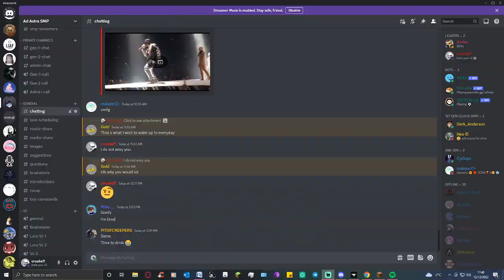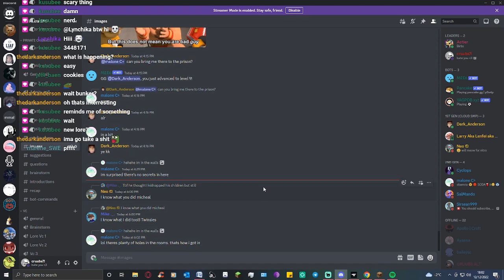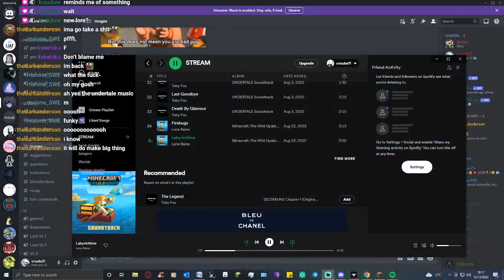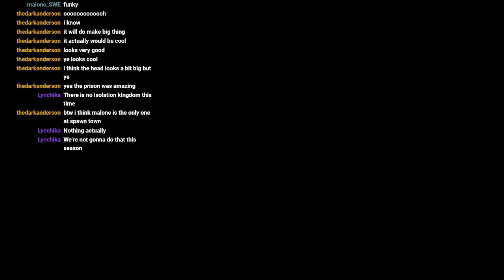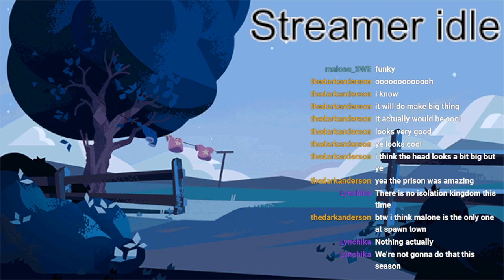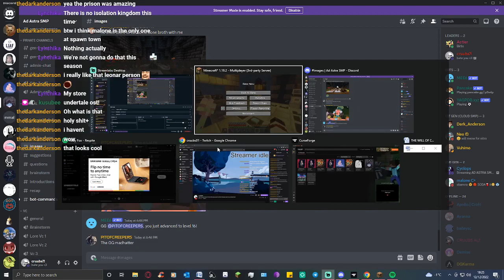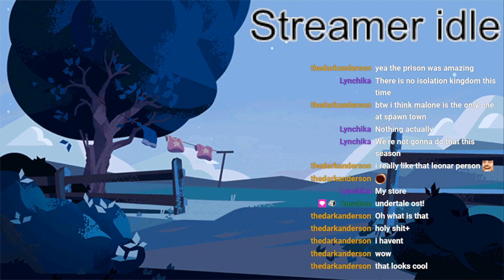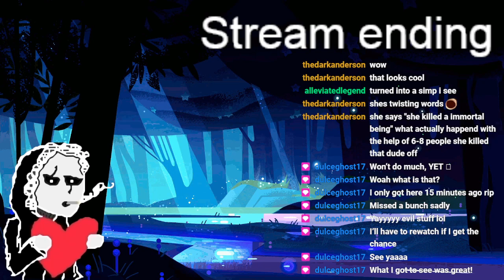THE HEART IS TAKEN - THE INSURGENCY CRUSHED | Ad Astra SMP (vod 5)